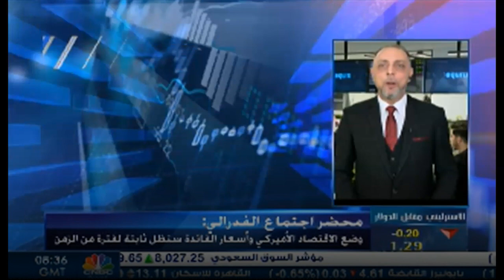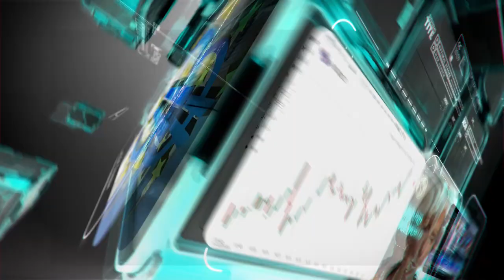التحليل اليومي للأسواق العالمية 20 فبراير 2020